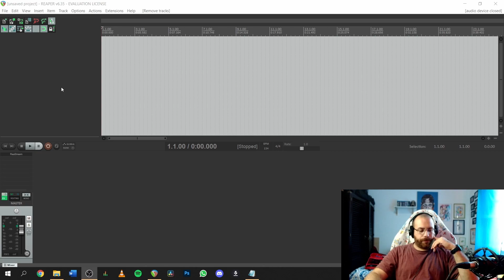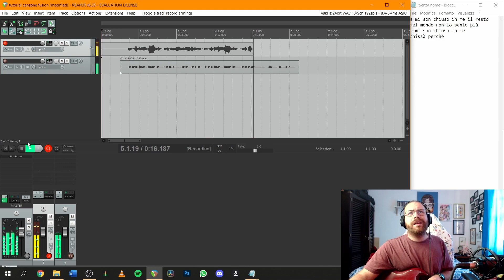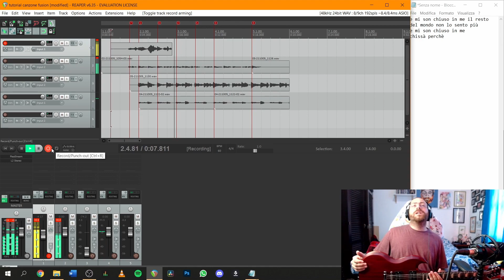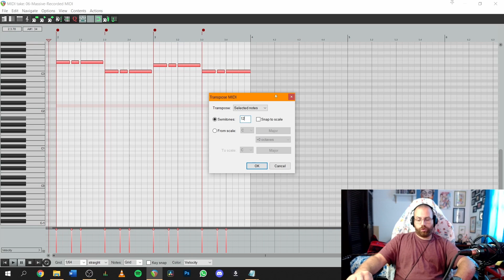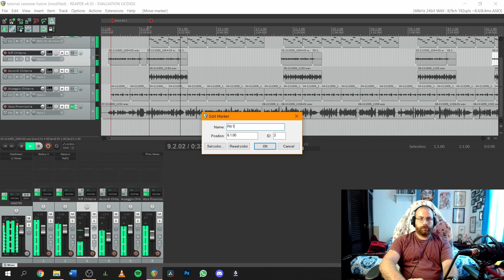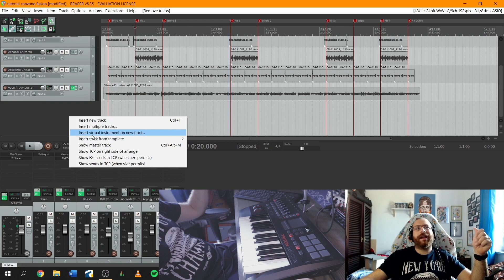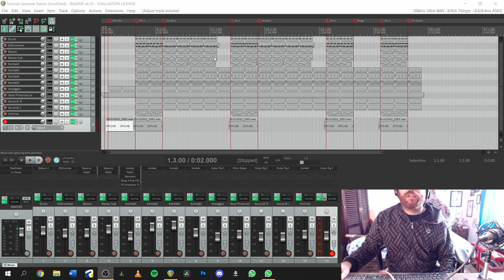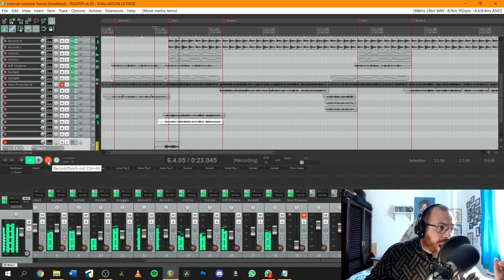Come creare una canzone MISCHIANDO più GENERI ( TUTORIAL )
00:00 Intro
01:31 PREPRODUZIONE - Le basi
04:35 PREPRODUZIONE - Lo Zoccolo duro
07:52 Impreziosiamo la composizione
09:54 Rifacciamo le robe già fatte in preproduzione ma meglio
10:37 Impreziosiamo ancora la composizione
10:57 Cantato definitivo
11:34 Consigli finali
12:08 Risultato finale
13:04 Conclusione

Vi ringrazio abbestia per aver visto il video...
Lasciate pollicioni in su se questo tutorial vi è servito e piaciuto...
Se volete chiedermi qualcosa scrivete pure nei commenti e vi risponderò senz' altro...

Hola bella gente.